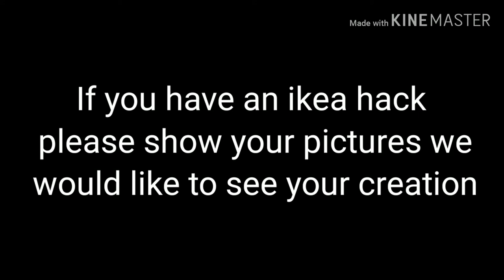My ikea hack... Watch Display Built-in dresser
Dresser is from ikea converted to a watch display must see!!!